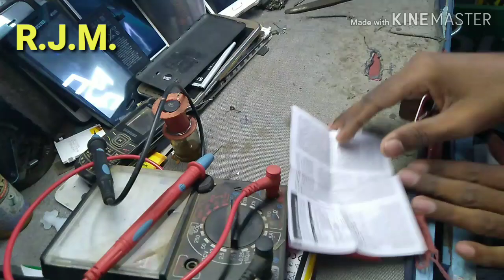Airtel SIM card thoda ko kya nikla VIDEO KO DEKH LO